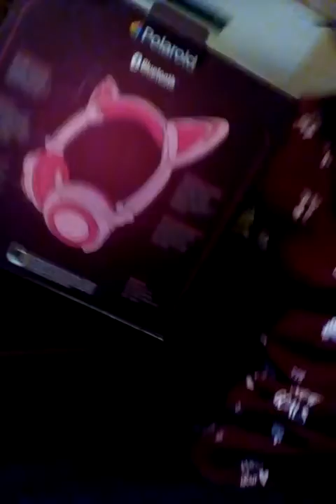New things part 1 (doing a giveaway ) look in the description down below!! Thanks!😃😘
Give this video a huge thumbs up. Guys I'm doing a give away so all you have to do is sucribe to my channel and like this video and commet anything on this video thanks guys I'm gonna be announcing the winner on December 1st bye guys!.